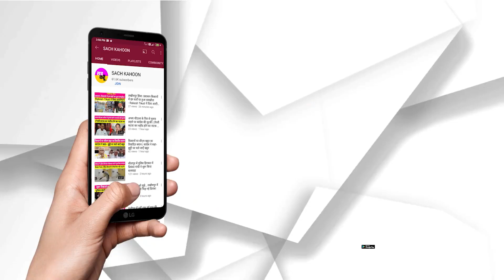नशों से नर्क हुई ज़िंदगी को डेरा सच्चा सौदा ने स्वर्ग बनाया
- पूज्य गुरू जी के सत्संग को सुन कर छोड़ दिए भयानक नशे